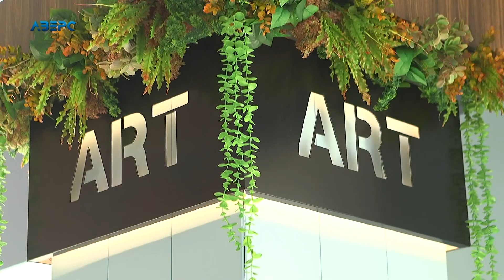День поцілунків та примирення у "Галереї вітань" на радіо "Аверс" у ЦУМі